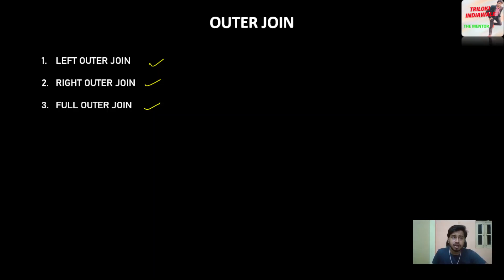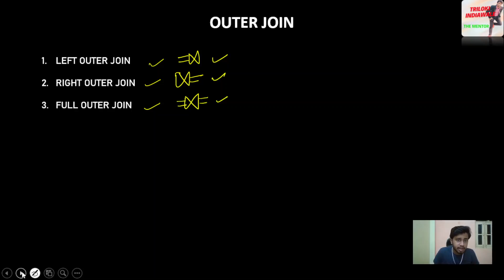Outer join in Relational Algebra | Left Outer join ,Right outer join | Full outer join in RA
Description tags:
join in relational algebra,relational algebra joins